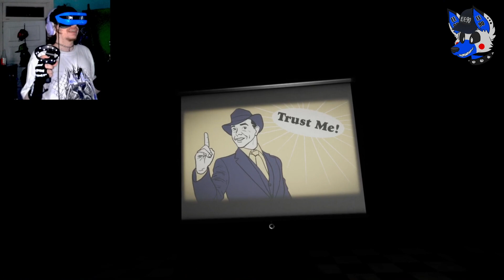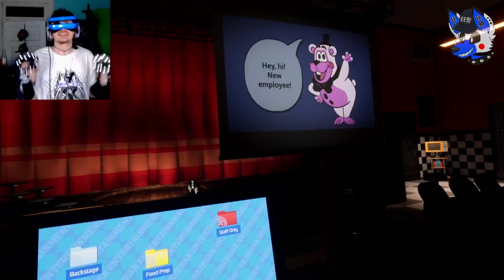HELP WANTED 2 LOOKS INSANE! | FNAF: HELP WANTED 2 (Part 1)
Got a chance to play Five Nights At Freddy's Help Wanted 2 and My God, it look more awesome than the first Help Wanted!

Edited by @LInk02!